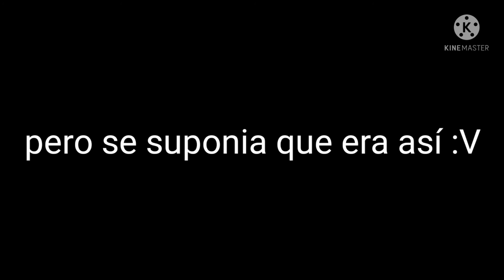todos mis videos van a ser en Full HD